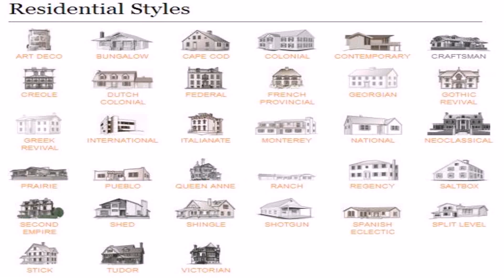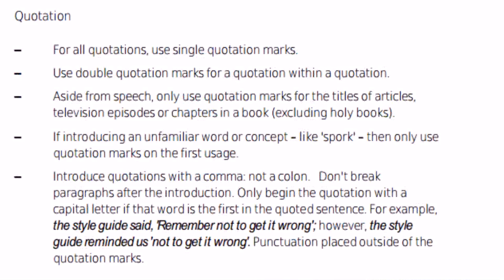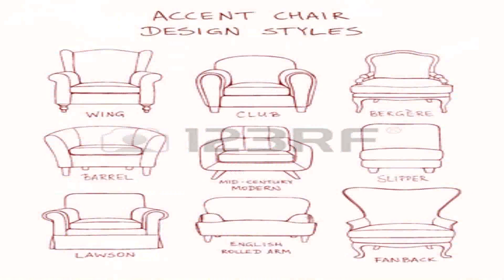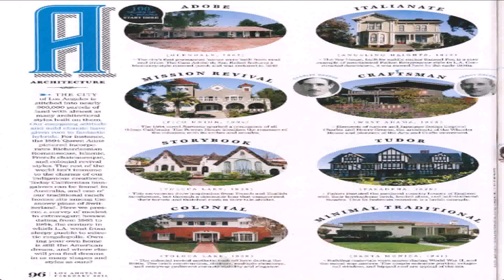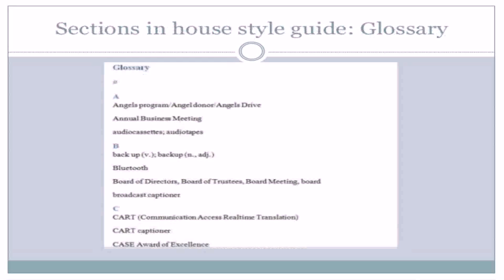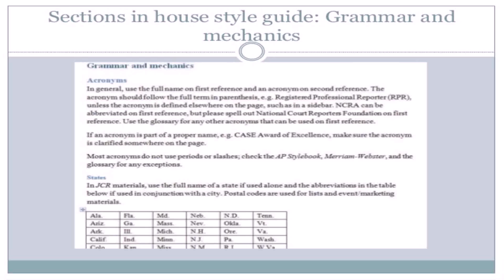House Style Style Guide (see description) (see description)